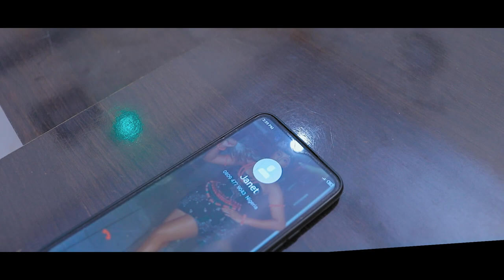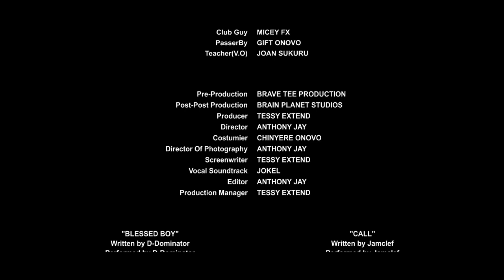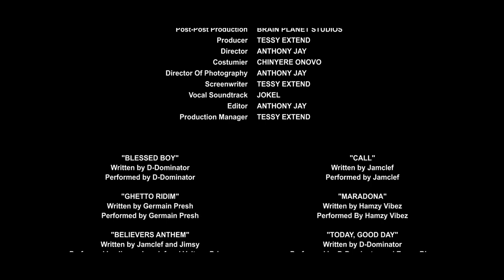TAMARA (2023) | Full Movie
Tamara was living a good life, until one morning she woke up and her Dad was nowhere to be found.

GENRE: Thriller
DIRECTOR: Anthony Jay
PRODUCER: Tessy Extend
SCREENWRITER: Tessy Extend
D.O.P: Anthony Jay
P.M: Tessy Extend
EDITOR: Anthony Jay
PRE-PRODUCTION: Brave Tee Production
POST-PRODUCTION: Brain Planet Studios

MUSIC BY: Jamclef, D-Dominator, Jimsy, Hamzy Vibez, Germain Presh & Samuel Jesus
VOCAL SOUNDTRACK BY: Jokel